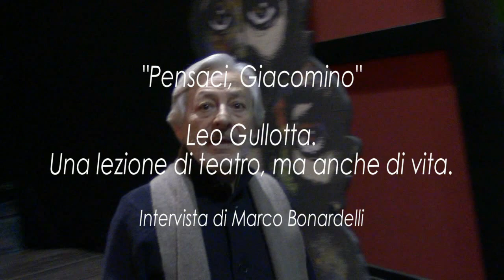Suggestioni Press - Leo Gullotta. Una lezione di teatro, ma anche di vita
Dal Teatro Vittorio Emanuele di Messina, Marco Bonardelli intervista per "Suggestioni Press" Leo Gullotta, protagonista di "Pensaci, Giacomino", rappresentazione del capolavoro di Luigi Pirandello diretta da Fabio Grossi. L'attore catanese parla della messinscena del testo, dell'attualità dei temi sviscerati dal grande autore agrigentino e dell'importanza del teatro e della cultura. Si parla anche della situazione odierna del settore artistico nazionale.